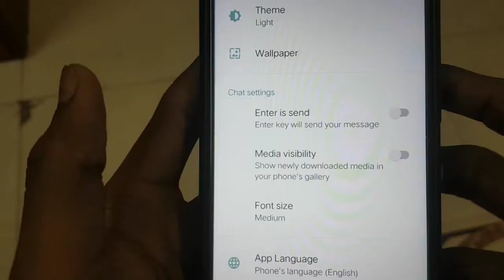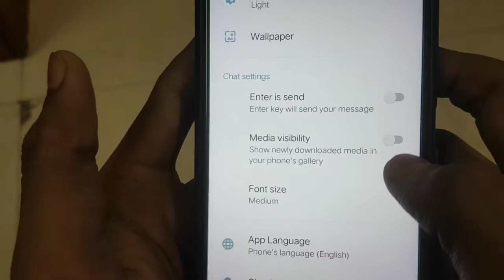Whatsapp Ka Photo Gallery Mein Nahi Ja Rha To Kya Karen | Fix Whatsapp Problem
Dosto Kya Aapko Bhi Dikkat Aa Rahi Hai Ki Aapka Bhi Whatsapp Ka Video Gallery Mein Nahin A Raha Hai Or Saath Me Aap Janna Chahte Hai Ki Whatsapp Se Photo Video Gallery Me Kaise Laye

1. Whatsapp Ka Video Gallery Mein Nahin A Raha Hai
2. Whatsapp File Not Show In Gallery